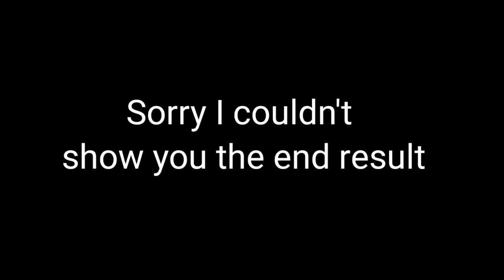First time doing the led decoration at a marriage ceremony !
Here, you'll find a variety of content including exploring new places, playing games, and having fun. Our goal is to provide entertainment and help our viewers discover new things.

Thank you for choosing to watch our channel and we hope to see you again soon!